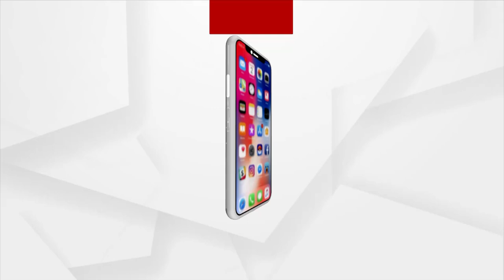ରାତାରାତି ବଦଳିଗଲା ଠିକଣା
ବ୍ରହ୍ମପୁରରେ ପ୍ରତିଷ୍ଠା,  ଭୁବନେଶ୍ବର ସ୍ଥାନାନ୍ତର
୧୯୮୪ ମସିହାରେ ବ୍ରହ୍ମପୁରରେ ପ୍ରତିଷ୍ଠା ହୋଇଥିଲା ଜେଲ୍‌ ଟ୍ରେନିଂ ସ୍କୁଲ । ଏହା ହେଉଛି ଓଡ଼ିଶାର ଏକମାତ୍ର ଜେଲ୍ ଟ୍ରେନିଂ ସ୍କୁଲ । ଏହି ଟ୍ରେନିଂ ସ୍କୁଲକୁ ଭୁବନେଶ୍ବର ସ୍ଥାନାନ୍ତର କରି ପ୍ରିଜନ୍ ଏକାଡେମୀ ସହ ମିଶ୍ରଣ କରି ଦିଆଯାଇଛି । ଫଳରେ ବ୍ରହ୍ମପୁରରେ ଥିବା ଜେଲ୍‌ ଟ୍ରେନିଂ ସ୍କୁଲ ତା'ର ସତ୍ତା ହରାଇ ବସିଛି ।